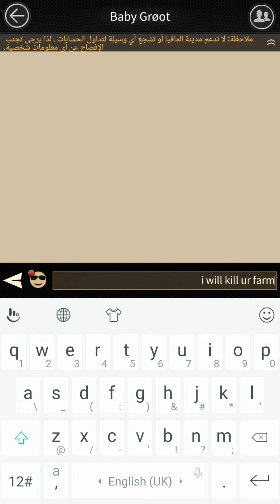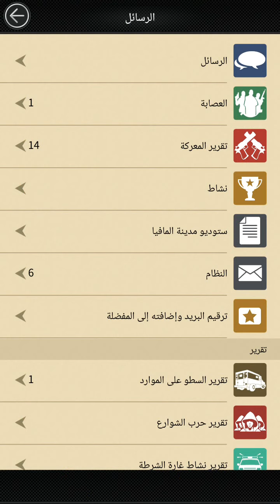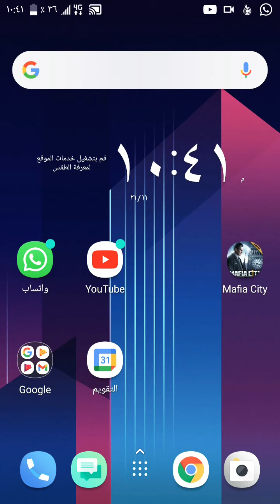تعذيب مدينة... 210